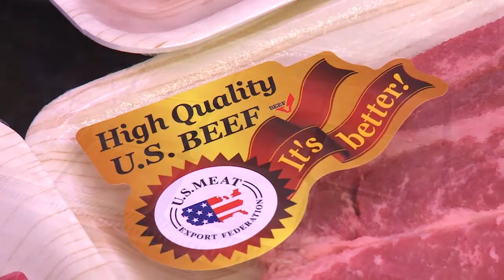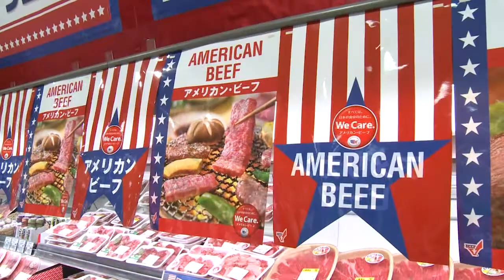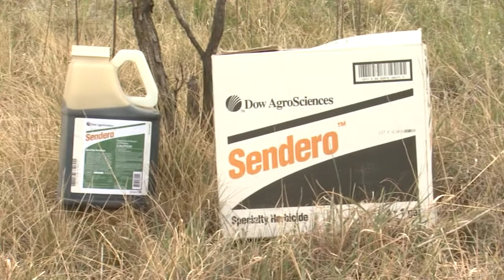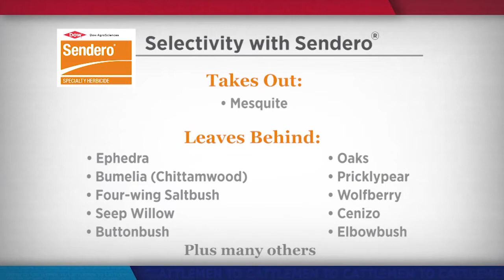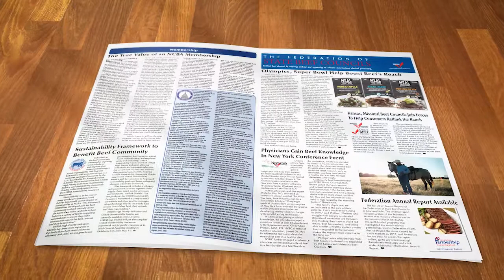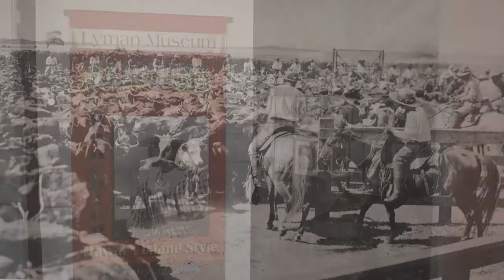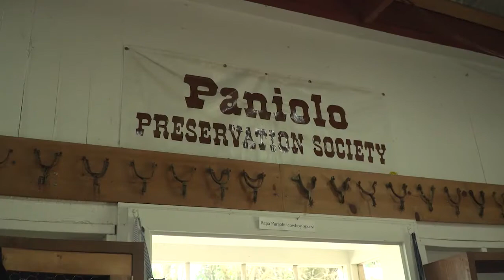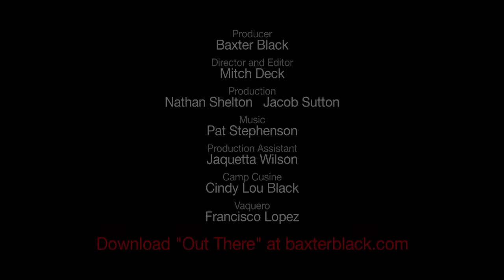Cattlemen to Cattlemen - China's Retaliatory Tariffs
We'll hear what cattle producers think about China's proposal to increase tariffs on beef products. We'll also head to Texas for insights on ways to battle mesquite. Plus, an up-close look at how they're raising cattle in Hawaii.